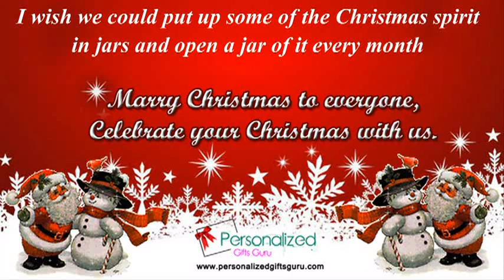Personalized Barware Gifts for Holiday Season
We are feeling happy and bless that we are presenting one of our best ever collection of barware collection for you to give best christmas gifts for your relative, colleague, and any other person who knows you.

This channel's aim is to reach for buying personalized gift for different occasion. We will cover tips that are not generally taught in any class and by watching our videos you can learn how to select items for different occasions. The Internet is one of mankind's best invention and we hope that you can select for different occasion gifts it better by watching our videos.